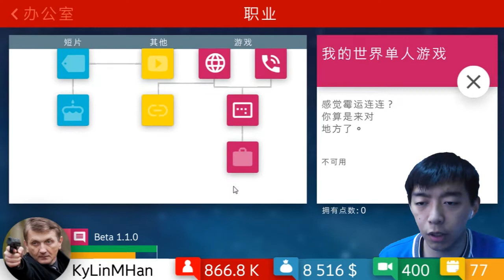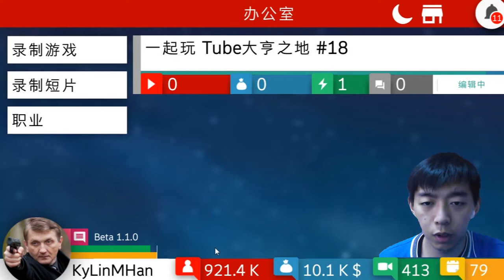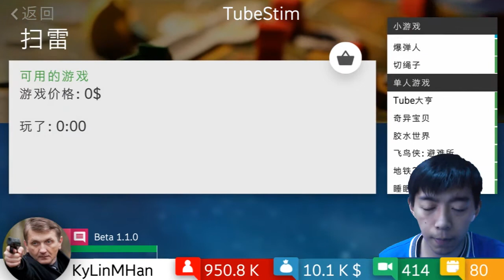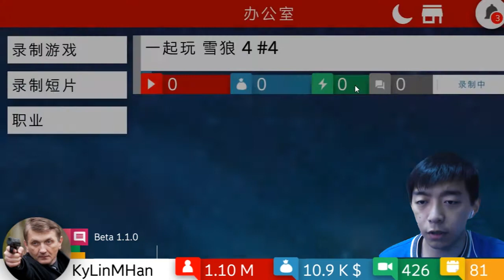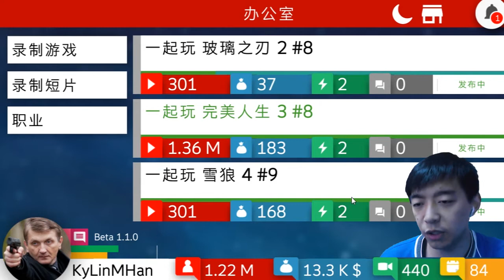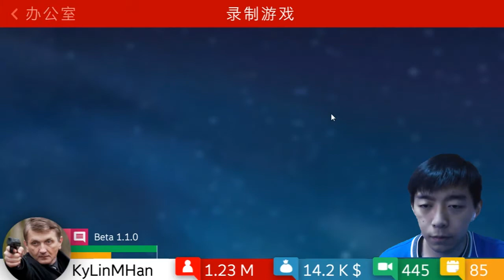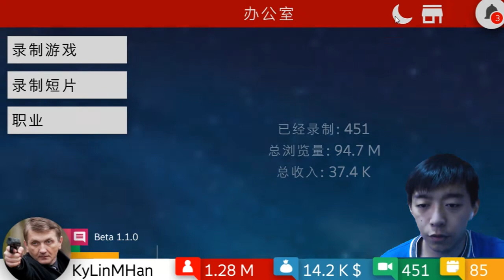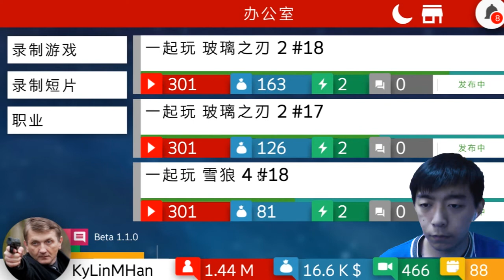【KyLinMHan 默寒】播客模擬器 beta1.1.0 漢化版 Tube Tycoon Part.9【我有獨家定制遊戲】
大家好！我是默寒！
我的遊戲實況比較隨意，較多都是直播時錄製的，希望大家能喜欢，如有建議可以告知。